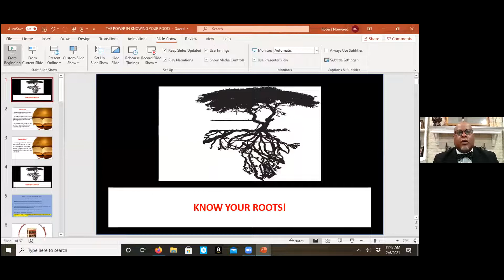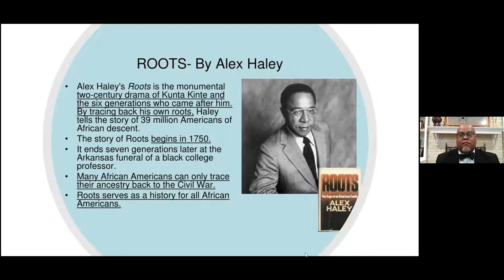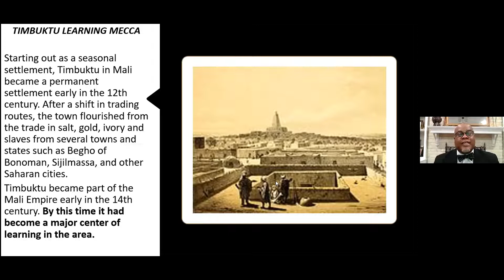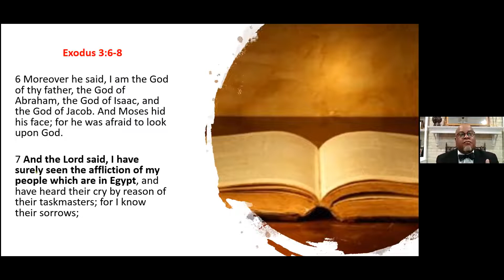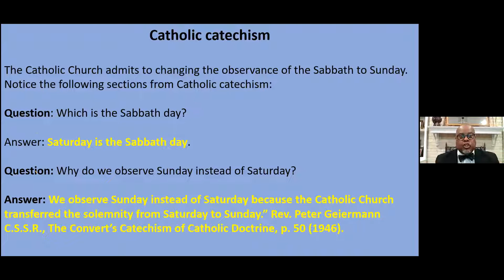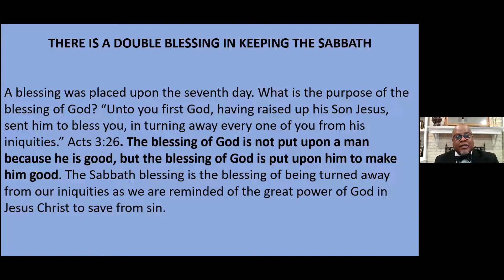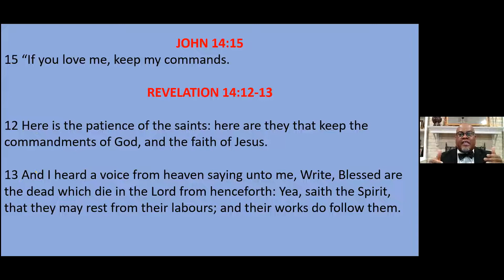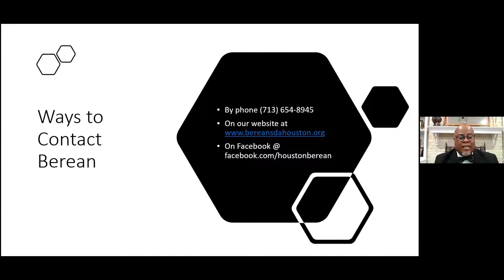"Know Your Roots" - Pastor Robert Norwood